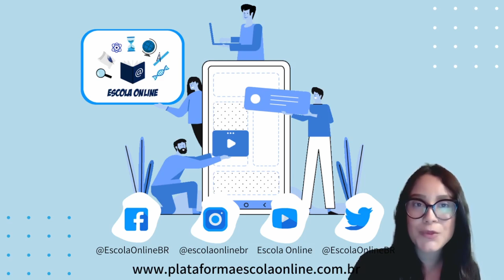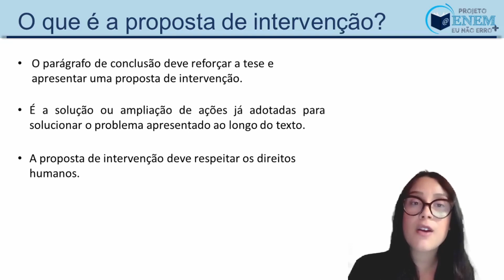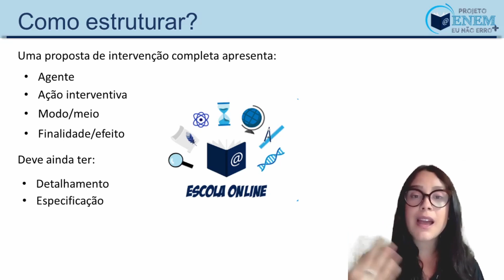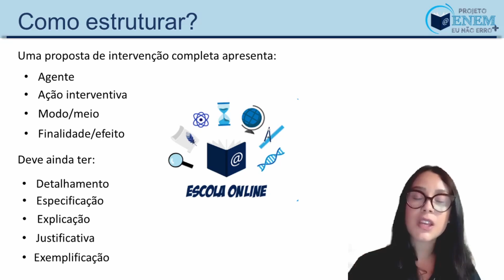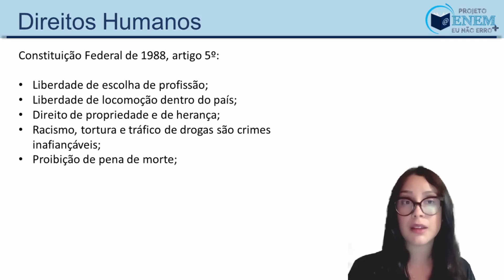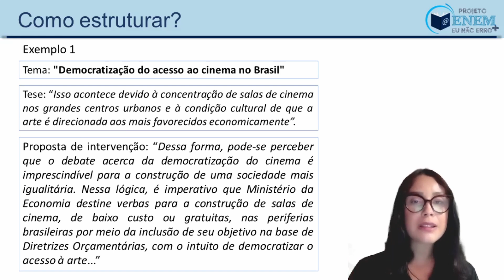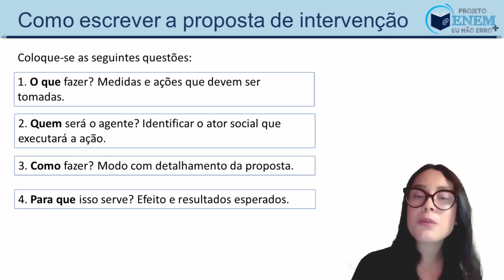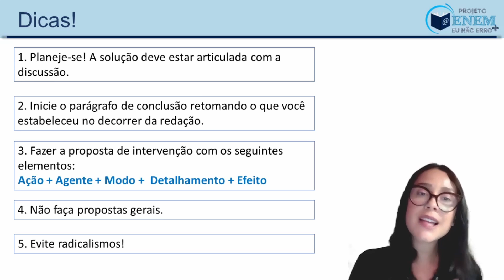ENEM - Projeto Eu Não Erro + | Aula 4 - Proposta de intervenção | Redação | Profª. Daiane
Olá! Em nossa terceira aula sobre a estrutura da redação do Enem, falaremos sobre a proposta de intervenção e tudo o que você precisa saber para escrevê-la!

Para ter acesso ao conteúdo teórico desta aula, acesse a Plataforma Escola . Na Plataforma escola online você encontra essa e muitas outras informações importantes.